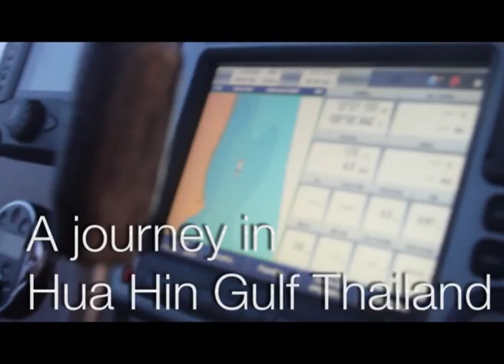Nokinsee Sailing Boat Hua Hin Thailand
Nokinsee Sailing Boat Hua Hin Thailand  offer a trip in the Golf of Thailand near Hua Hin and the Islands. Call them and rent the boat!

Video/ Photography Philippe Prieur